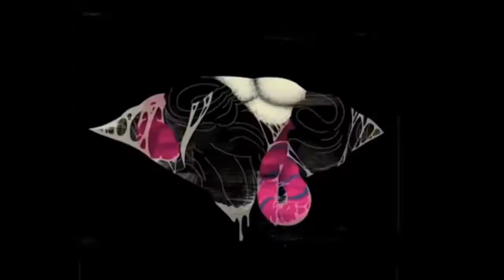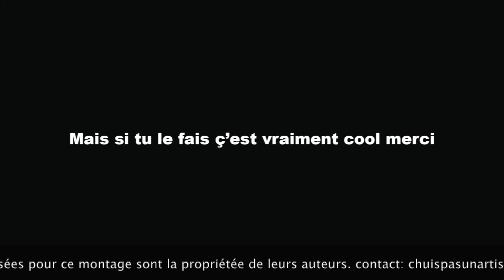Les badauds - Chuis pas un artiste - rock français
Les badauds

Chuis pas un artiste

De mes berges à la seine,
j'observe le va et viens.
Des rêveurs dans la peine,
qui ne pensent plus à rien.

Le trou noir des gens qui passent
et qui repassent.

Avancent-ils à la gare,
où vont-ils autre part.
Des nuages au tableau,
je vous tourne le dos.

et qui repassent.

À la proue du destin,
rappel les bas instincts.
Des signes des idées noires
pour écrire des cauchemars.

et qui repassent.

26/06/2015

Satch & J.

Les séquences utilisées dans ce montage, sont la propriété de leurs auteurs.